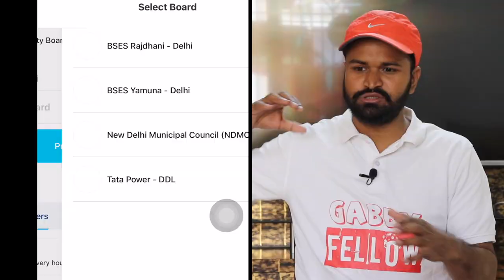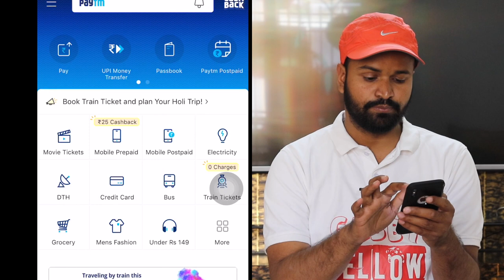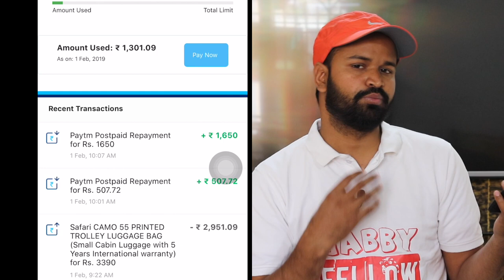Paytm Postpaid | Paytm Postpaid Bill Not Paid ? By Raahkesh Chauhan !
🙏 Namashkar Fellows 🙏

Iss video mai aapse baat karne wala hoon Paytm Postpaid ke Baare main !! Paytm postpaid paytm ki taraf se ek new service hai jisme aapko credit milta hai . Checkout video for more !!

Queries solved ?

1. What is paytm postapid?
2. How to use paytm postpaid ?
3. How to pay paytm postpaid bill?
4. What is paytm postpaid charges ?
5. What is paytm postpaid bill cycle ?
6. What is paytm postpaid fine ?
7. What is paytm postpaid credit ?

Camera : Canon 80D
Mic : Snowball White/Clip Mic
Editor : Final Cut Pro X
Laptop : MacBook Pro
Sound Editor : Audacity

Namaskar Fellows 🙏